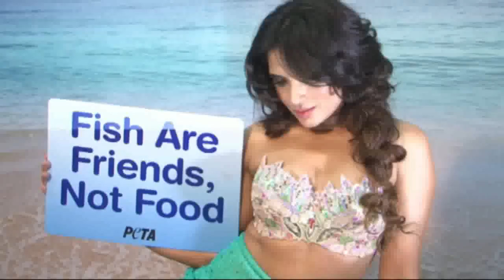Richa Chadda Bares it all for PETA